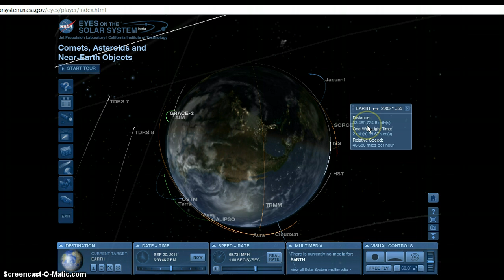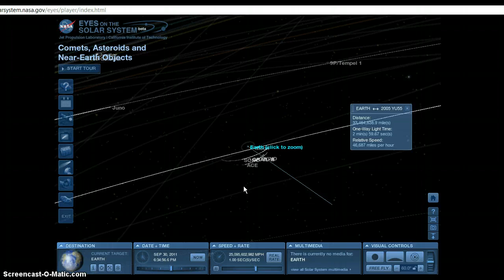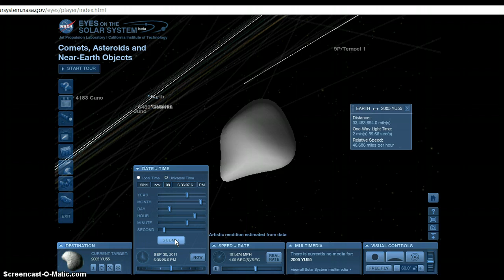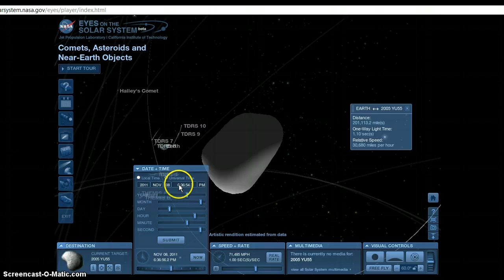Just How Close Will YU55 Get To Earth?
In this video I will show you just how close YU55 gets to earth and if it were to hit earth which side of the planet would be in danger.